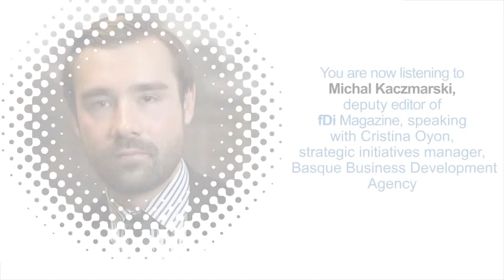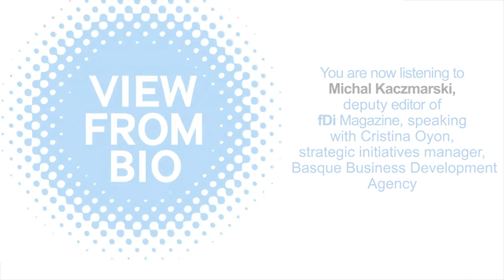Interview with Cristina Oyon, strategic initiatives manager, Basque Business Development Agency - Vi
Cristina Oyon, strategic initiatives manager at Basque Business Development Agency (SPRI) showcases initiatives and institutions put in place to facilitate biotech investments into Basque Region in Spain